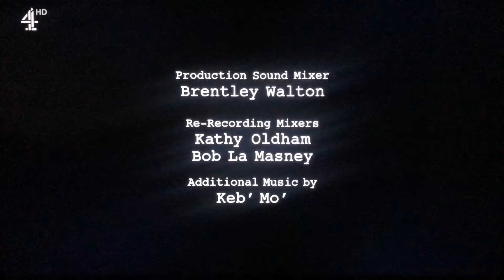Chuck Lorre Productions, #480/Warner Bros. Television (2014)